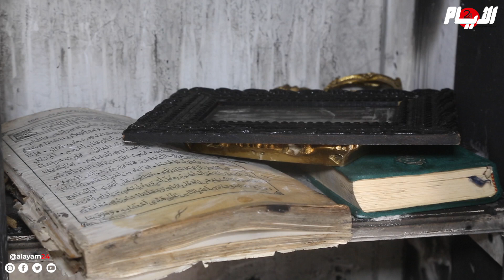تركتْ شاحن هاتفها موصولا بالكهرباء ونامتْ فاستفاقت على منزلها متفحما